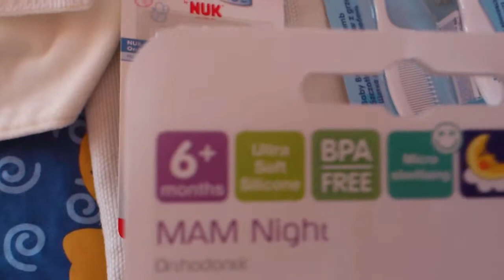Home goming outfit and little haul*reborn doll*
For my little boy ,im gonna get him in few days :)